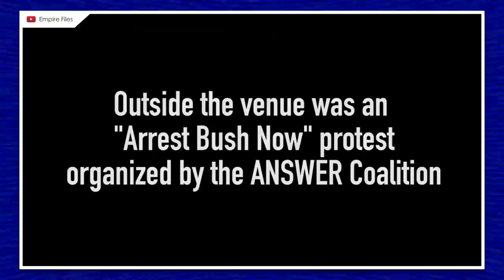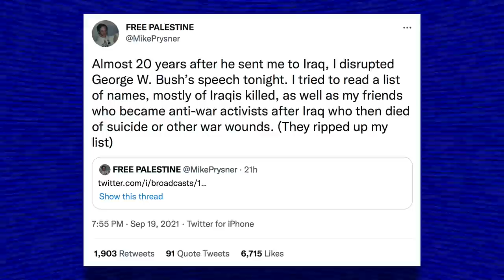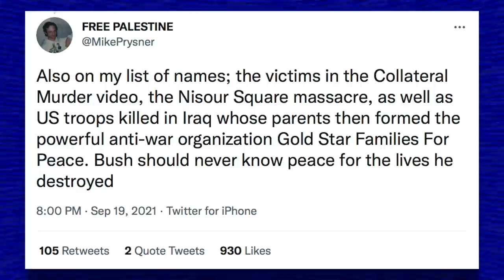WATCH: Iraq War Veteran Disrupts George W. Bush Speech, Confronts Him About His War Crimes